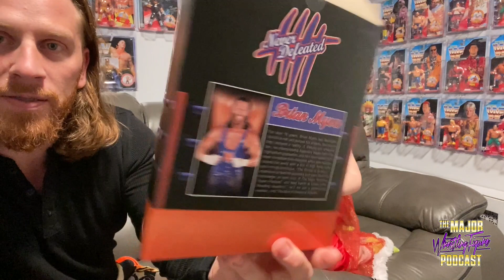Unboxing The Major Wrestling Figure Podcast Super7 Ultimates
Brian unboxes the Matt Cardona and Brian Myers Super7 Ultimates with a little help from his assistant